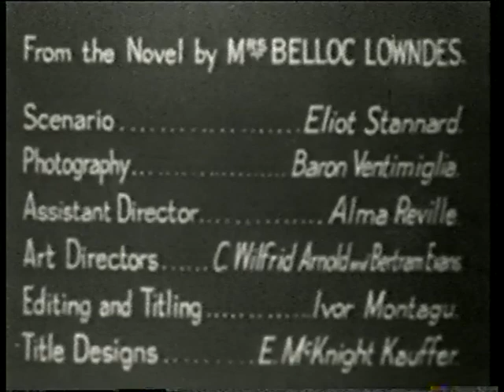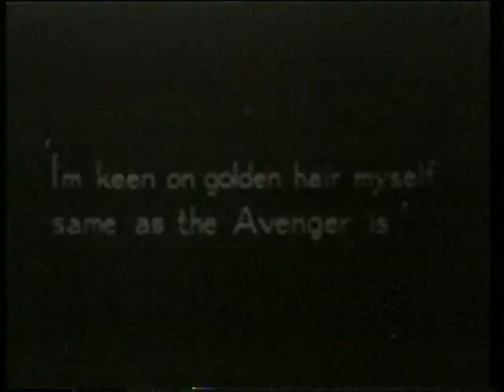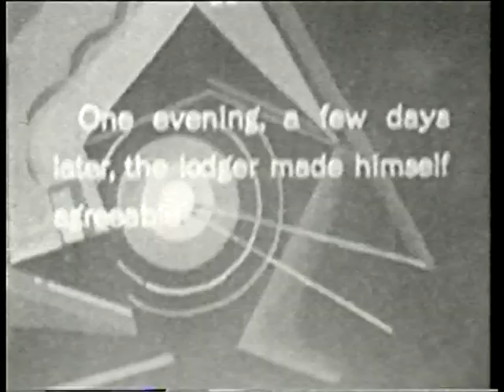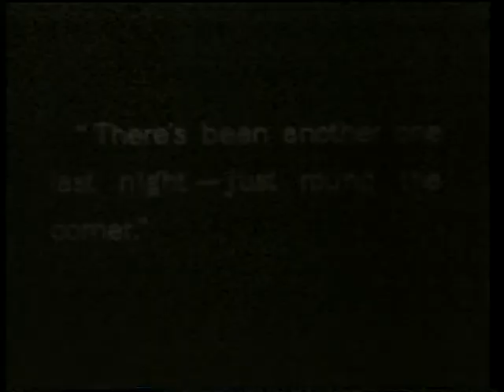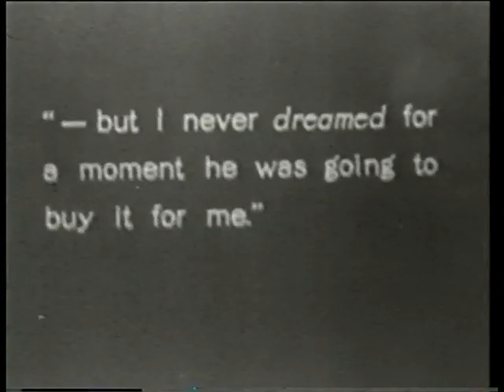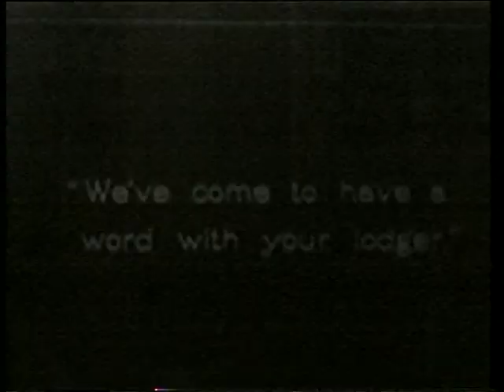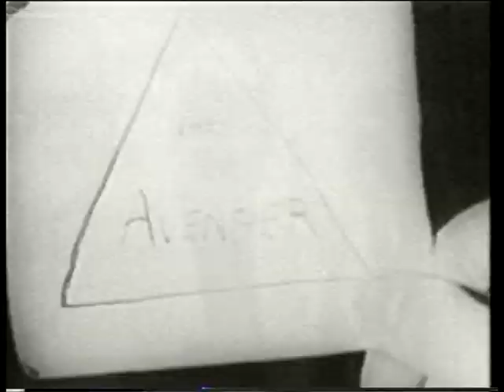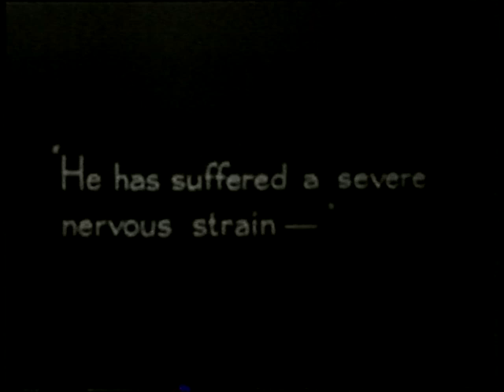The Lodger - Alfred Hitchcock 1926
"The Lodger" is a silent film directed by the legendary British filmmaker Alfred Hitchcock and released in 1926. It is based on the novel "The Lodger" by Marie Adelaide Belloc Lowndes, which is loosely based on the Jack the Ripper murders.

The film is set in London and tells the story of a serial killer who targets young blonde women. A mysterious lodger (Ivor Novello) takes up residence in a boarding house owned by a family, and the daughter of the house (June Tripp) begins to suspect that he may be the killer.

As the story unfolds, the tension builds, and the lodger becomes increasingly suspicious as more clues point to his involvement in the murders. The film features many of Hitchcock's signature techniques, such as the use of suspenseful music, close-ups of characters' faces, and dramatic camera angles.

The Lodger was a critical and commercial success upon its release and is considered to be one of Hitchcock's earliest masterpieces. It was praised for its atmospheric cinematography and innovative storytelling techniques, which would go on to become hallmarks of Hitchcock's work.

The film was also notable for launching the career of Ivor Novello, who became a major star of the British stage and screen. Novello's portrayal of the mysterious and enigmatic lodger is considered to be one of his most memorable performances.

Overall, "The Lodger" is a classic film that showcases Hitchcock's early talent for creating suspenseful and atmospheric cinema. It remains a landmark in the history of British filmmaking and is still revered by critics and audiences alike.